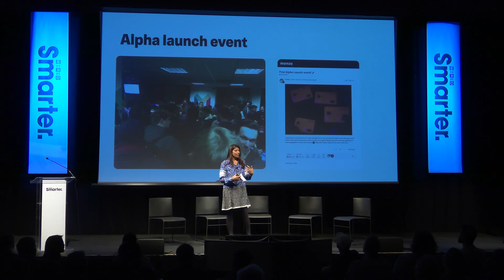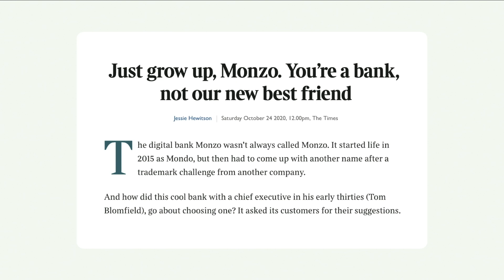Let's Stop Talking About Customer Experience with Sujata Bhatia | WIRED Smarter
Sujata Bhatia is Monzo’s Chief Operating Officer. In this session, Sujata explores why customer experience is not what organisations should be focussing on, we should be working on fostering customer connections.

'To build sustainable and exceptional customer advocacy, it's not just about customer experience although that's important, it's not about community although that's critical, it's something much more fundamental. It's about customer connection, so customer connection really needs to be your north star.'